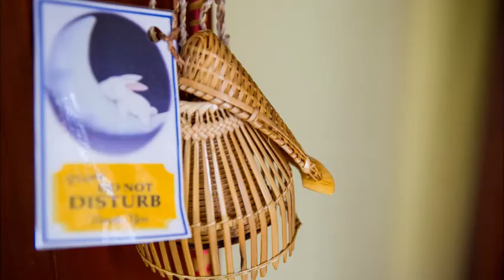Chantaramas Resort & Spa 4*. Лучшие отели Пхангана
Открыт в августе 2011 года. Расположен в 15 км от аэропорта Самуи, на острове Пханган, на пляже Баан Кхай. Включает несколько 2-этажных зданий в современном стиле. Всего 46 номеров.